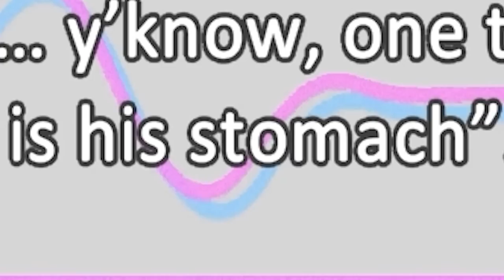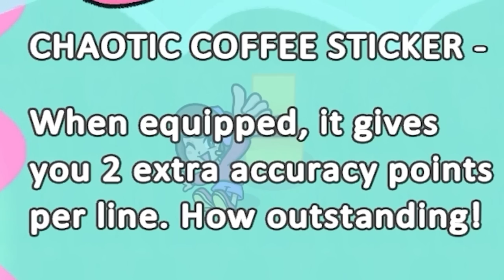THE BEST RHYTHM GAME I'VE EVER PLAYED!! | Scratchin' Melodii (Demo)